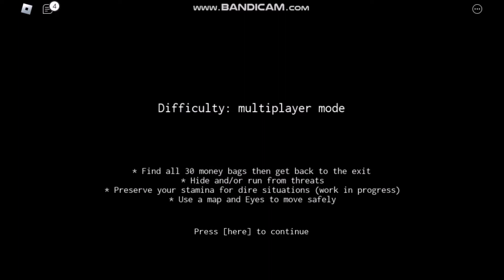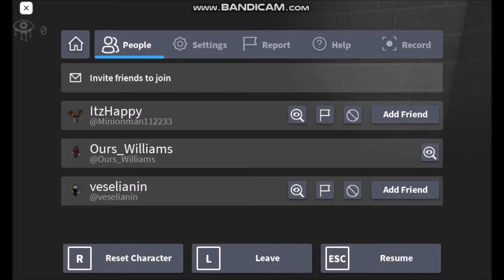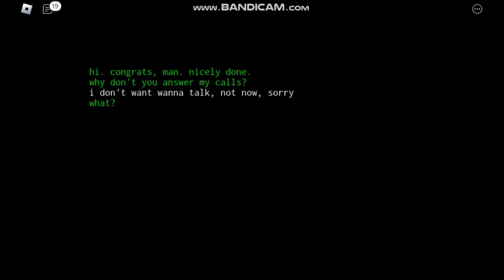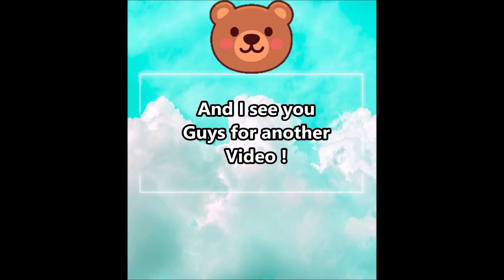Eyes The Horror Game | Roblox Horror Game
Happy Halloween !